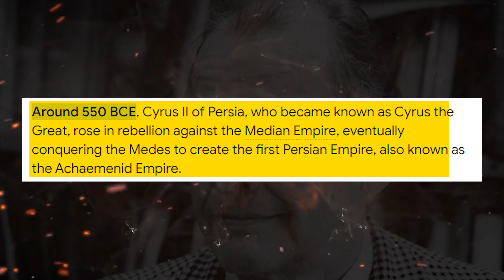Gog Magog & Wall of Yajooj Majooj Story l Unraveling Ancient Mysteries | Open History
Dive deep into the enigmatic tale of Gog Magog / Yajooj Majooj as renowned historian Babar Arif unveils its secrets in this captivating exploration. Journey through the annals of time as Arif deciphers the ancient scriptures and folklore surrounding this legendary narrative, shedding light on its historical context and cultural significance. With meticulous research and expert analysis, "Open History" invites you to unravel the mysteries of Gog Magog / Yajooj Majooj like never before. Join us on a quest to understand one of history's most enduring enigmas.

Events and Topics Covered in this Video:
00:00 : Who is Gog Magog? Yajooj Majooj (یاجوج ماجوج کون؟)
00:58 : Who is Zulqarnain (Dhul Qarnain) Cyrus The Great?
01:55  : Wall Of Gog Magog (یاجوج ماجوج کی دیوار)
03:43 : When will Gog and Magog come into the world?
03:57  : The end of Gog and Magog (یاجوج ماجوج کا خاتمہ)
04:13 : Gog Magog in the eyes of world religions
05:10 : The reality of Gog Magog in scientifically (یاجوج ماجوج کی حقیقت)

 Yajooj Majooj Qayamat Ki Nishani
 Yajooj Majooj Kaun Hain aur unki Kitni Tadad Hogi
 Yajooj Majooj Ko Hazrat Zulqarnain Ne Kese Qaid Kiya
 Yajooj Majooj Ki Dewaar Kab Totay Gi
Yajooj Majooj Ke Kharooj Se Pehly Dunya Kin 6(Six) Cheezon Se Mehroom Hojaigi
 Yajooj Majooj Kese Dikhtay Hain
 Yajooj Majooj Kab Aeingay
 Yajooj Majooj Ka Kharooj aur Jheel Ka Pani
 Hazrat Essa علیہ السلام Ki Dua aur Yajooj Majooj Ki Halaka
qayamat ki nishaniyan 2020 in urdu,yajooj majooj qayamat ki nishaniyan
gog magog wall
gog and magog
Islam
Muslim
Allah
lecture
Reminder
merciful
servant
themercifulservant
islamic
gog and magog
army
evil
who are gog and magog
yajuj and majuj
end of the world
end times